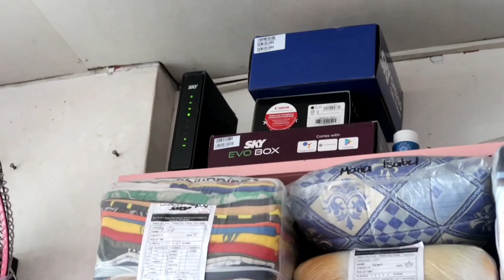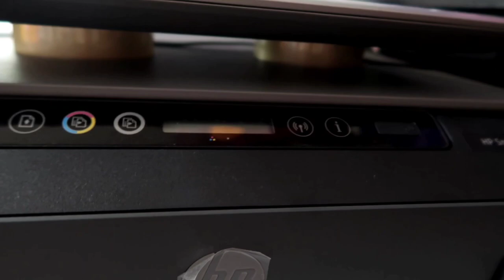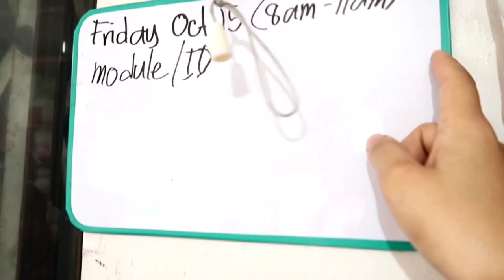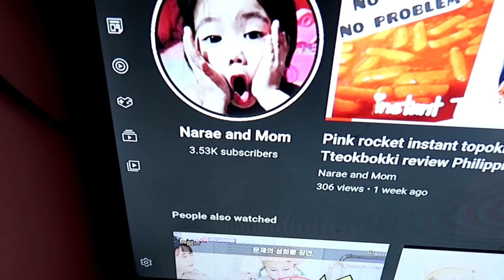Online class set-up/ideas virus free na! Hassle free pa! (Tagalog)